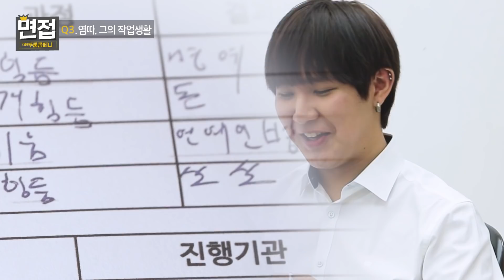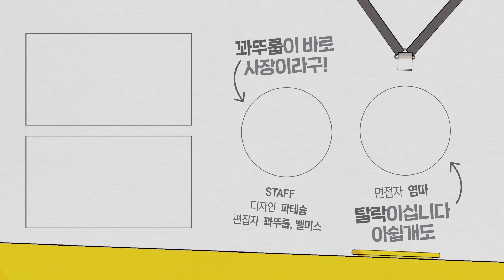염따 , 4 일만에 6천만원 Flex 한 이유 !!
오느른 랩퍼 염따 님을 면접헤바씁니다
확씨리 히팝이라 멋쨍이구만?!
나도이재 돈벌면 flex 헤야갯지 모야 빠끄!

1. 캐논 빅시아 mini x
2. 캐논 70d